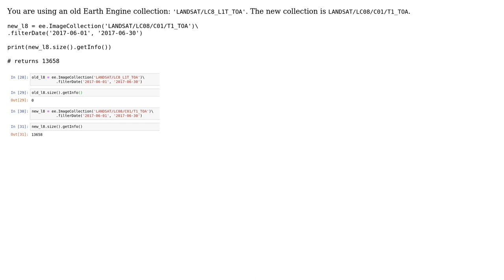GIS: Can't get Landsat-8 images after 2017-06-01 in Google Earth Engine Python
With thanks & praise to God, and with thanks to the many people who have made this project possible! | Content (except music & images) licensed under CC BY-SA | Music | Images & others | With thanks to user Rodrigo E. Principe user Maryn van der Laarse and the Stack Exchange Network Trademarks are property of their respective owners. You are responsible for your own actions.